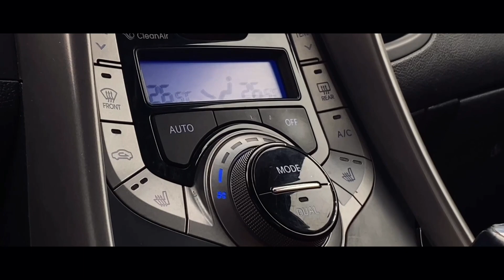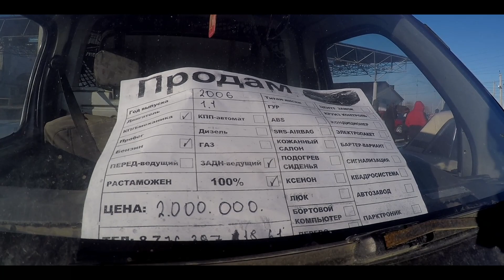Миллион теңгелік. Арзан көліктер. Түркістан авто базары 22.01.2023 ж.